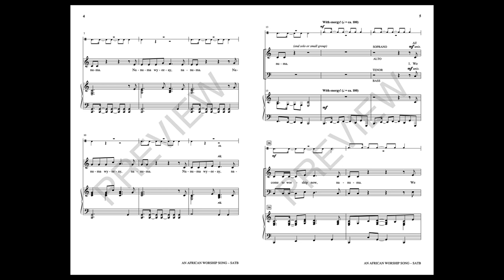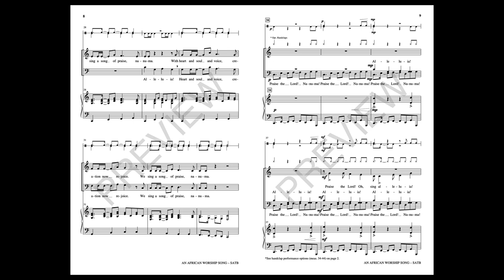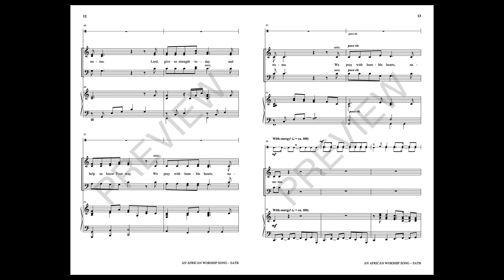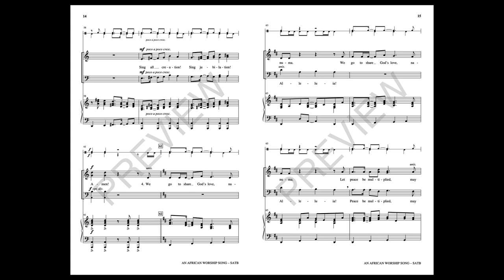AN AFRICAN WORSHIP SONG (SATB) – arr. Joseph M. Martin and John R. Paradowski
Based on the Ghana folksong, “Nanuma,” this anthem highlights important elements of worship: praising God in song, praying, and going forth to share God's love. Written for children, youth, and adults, the piece can be sung by one choir or multiple choirs combined for an intergenerational presentation. Handclaps, percussion instruments, and a rhythmic piano accompaniment join with other options to create an unforgettable multicultural experience.